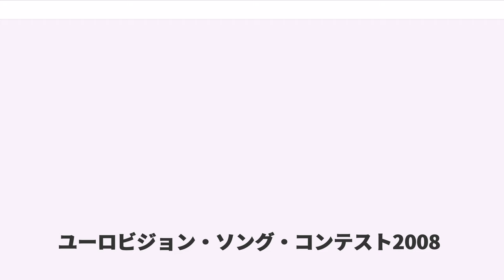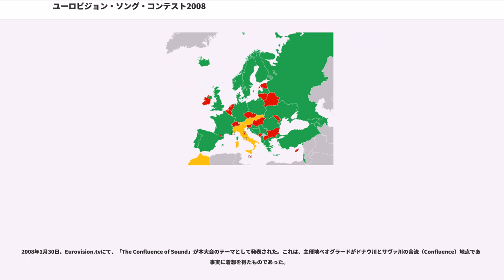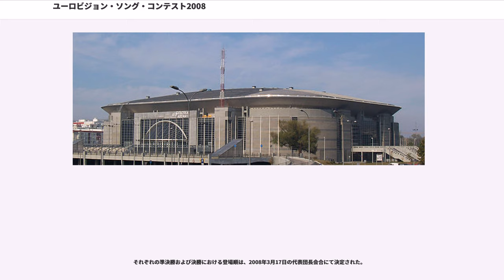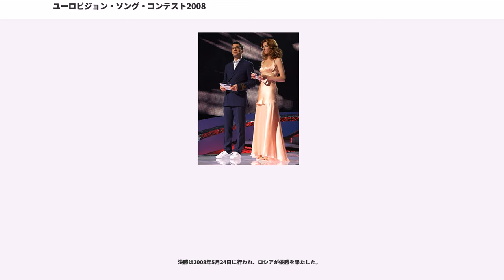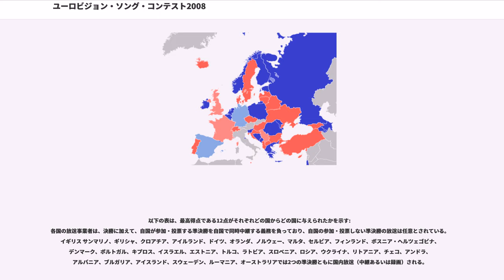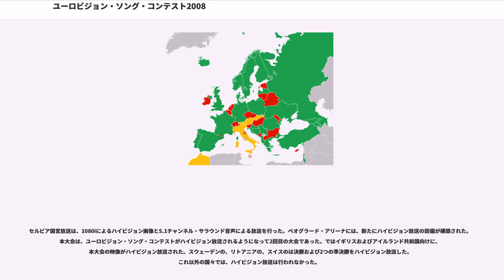ユーロビジョン・ソング・コンテスト2008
ユーロビジョン・ソング・コンテスト2008（英語:、フランス語:）は、第53回のユーロビジョン・ソング・コンテストである。前年に行われたユーロビジョン・ソング・コンテスト2007でセルビア代表のマリヤ・シェリフォヴィッチが優勝したことにより本大会はセルビアが主催権を獲得し、同国首都のベオグラードで開催された。会場となったのは2万人以上が収容可能なベオグラード・アリーナで、準決勝は2008年5月20日および22日、決勝は5月24日に行われた。司会を務めたのはヨヴァナ・ヤンコヴィッチ（）とジェリコ・ヨクシモヴィッチで、主催放送事業者はセルビア国営放送（RTS）である。

ロシア代表のジーマ・ビラーンの楽曲で本人とジム・ビーンズ（）の制作による「」が272得点を得て首位となり、ロシアにユーロビジョン・ソング・コンテスト初優勝をもたらした。

以下、ウクライナが2位、ギリシャが3位、アルメニアが4位、ノルウェーが5位となった。

2008年1月30日、Eurovision.tvにて、「The Confluence of Sound」が本大会のテーマとして発表された。これは、主催地ベオグラードがドナウ川とサヴァ川の合流（Confluence）地点である事実に着想を得たものであった。

フィンランドのヘルシンキで行われたユーロビジョン・ソング・コンテスト2007でマリヤ・シェリフォヴィッチが優勝したことにより、セルビアは2008年大会の主催権を獲得した。会場には首都ベオグラードにあるベオグラード・アリーナが選ばれた。同アリーナはヨーロッパでも最大級の屋内イベント施設であり、2万人を超える観客収容能力を有する。2007年9月14日、2007年大会の主催地ヘルシンキの市長からベオグラードの代表へ「ユーロビジョンの鍵」が引き渡される式典が行われた。この式典は2008年以降始まったものであり、前年の主催地の代表から「ユーロビジョンの鍵」が引き渡され、公式に新しい大会シーズンの幕開けとなる。

2008年2月17日にコソボがセルビアからの独立を一方的に宣言した事に伴い、ベオグラードでは暴動が発生した。欧州放送連合（EBU）は緊急に電話会議を行い、開催地の変更について協議した。2007年大会で2位であったウクライナが代替候補地のひとつとして挙がった。また、2007年大会を主催したフィンランド国営放送によりフィンランドで行うという選択肢も候補に挙がった。ギリシャのギリシャ国営放送（ERT）も、開催の用意があるとして名乗りを上げた。結局、欧州放送連合の支援の下、開催地を変更せずベオグラードとすることが決定された。セルビア政府はセルビア国営放送に対し、大会参加者と観客の安全を保証した。アルバニア、クロアチア、イスラエルの参加者代表団には特別の警護が付けられた。

セルビア国営放送は2008年大会のブランディング、ロゴデザインおよび会場設計のための入札を実施した。大会のテーマは「Confluence of Sound」と決まった。これは、主催地ベオグラードが2つのヨーロッパの国際河川・サヴァ川とドナウ川の合流点に位置することを象徴するものであった。ロゴはト音記号をもとに、ボリス・ミリコヴィッチ（）によってデザインされたものが採用された。

それぞれの楽曲の前に流れる小映像「ポストカード」では、それぞれ参加アーティストが書いた短い手紙が綴られ、その国の国旗が形作られる。手紙はそれぞれ参加アーティストの母国語で書かれているが、セルビアは例外で、参加各国の言語で「セルビアへようこそ」「ベオグラードへようこそ」と書かれている。また、ベルギーも例外で、同国からの参加曲「」同様の架空言語で書かれている。最後に、本大会のロゴが入った切手が貼られ、消印される。

セルビア国営放送によると、舞台は土着のアイデンティティ、歴史上、そして現代のテーマ、シンボル、世界的なメッセージを表現したものであるとされる。「concluence（合流）」をテーマとした舞台には多数のテレビジョンや液晶ディスプレイが設置されてい...